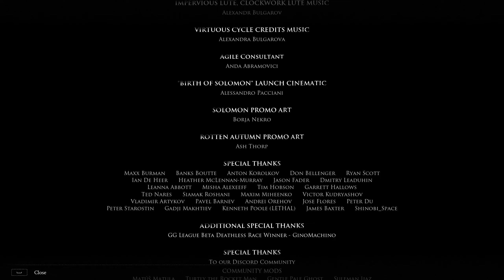Mortal Shell - Finale - Boss Battle: The Unchained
Welcome, brave souls, to an epic journey through the haunting and treacherous world of Mortal Shell. Join us on an unforgettable adventure where we'll delve into the darkness, conquer formidable foes, and uncover the secrets that lie hidden in the shadows.

Mortal Shell, developed by Cold Symmetry, offers an experience that's not for the faint of heart. Embrace the challenge as we step into the shoes of a mysterious Foundling, wielding the power to inhabit different shells, each with its own distinct combat style and abilities. The art of combat in Mortal Shell requires mastery of timing, strategy, and precise execution – a true test of your skills.

Our full gameplay walkthrough will take you through the darkest corners of a world that's both beautiful and foreboding. The atmospheric design and intricate landscapes will immerse you in a realm where danger lurks around every corner. Face off against grotesque and powerful adversaries that will push your limits and demand your utmost determination.

As we embark on this perilous journey, your support means the world to us.

So, are you ready to embrace the challenge, explore the unknown, and conquer the darkness? Join us in the realm of Mortal Shell – where every victory is hard-earned, and every step taken could be your last.